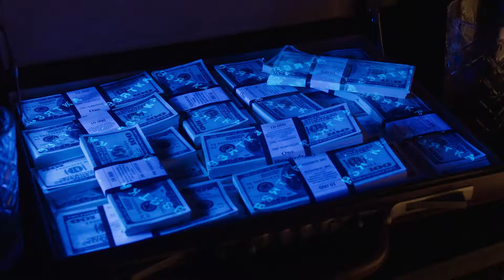Epica Awards- Oro MUSIC VIDEOS 'Kolshik' (Great Guns/Leningrad)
Premio oro en el festival internacional de publicidad 'Epica Awards 2017' en la categoría 'Music videos'. Se trata de 'Kolshik', de Great Guns para Leningrad. Más info